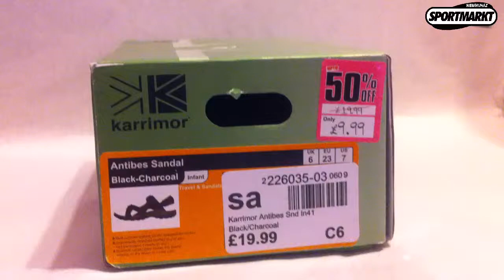Karrimor Antibes gyerek szandál